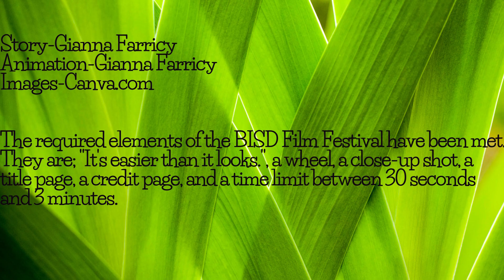Where Am I, Gianna Farricy, 5th